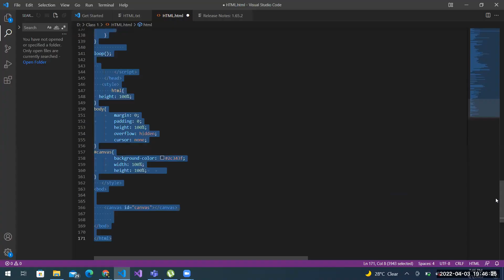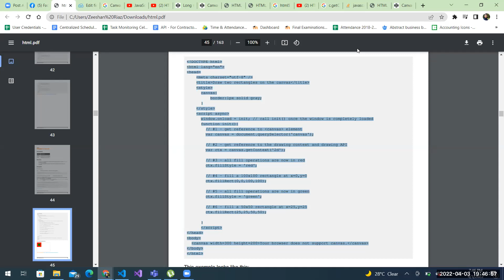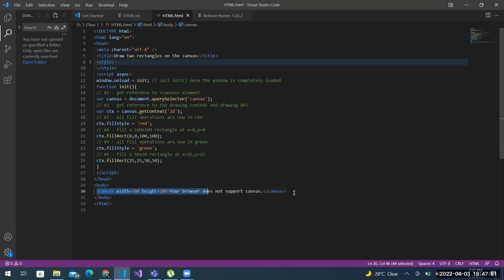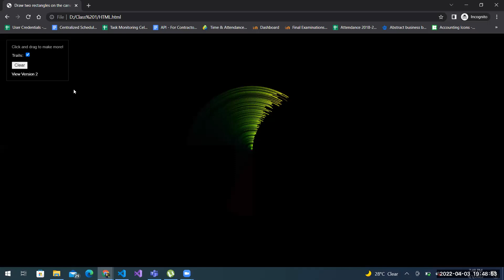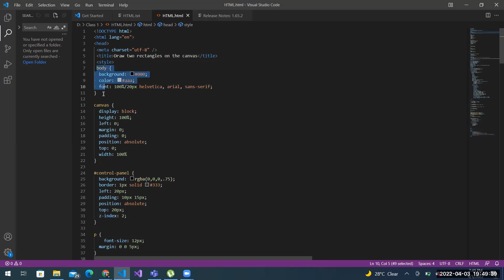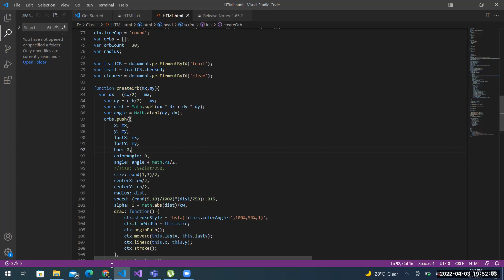HTML Canvas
How html5 Canvas works